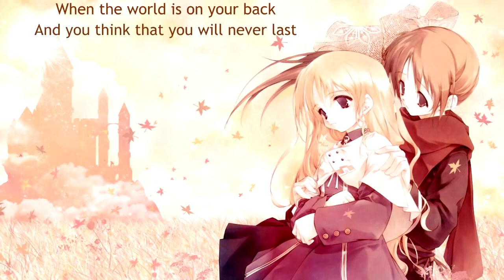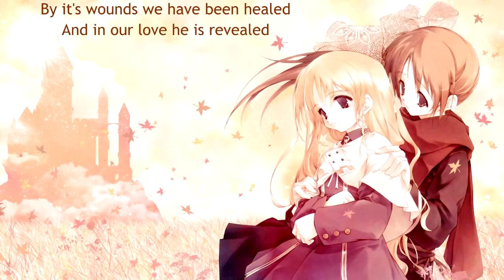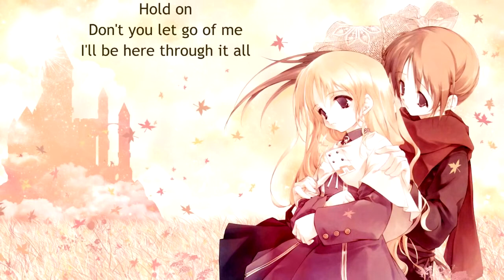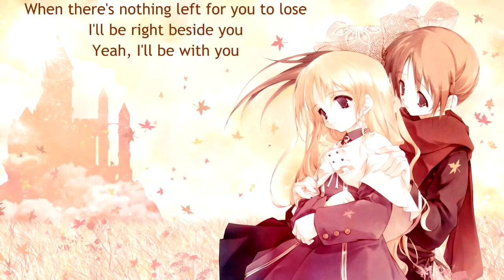Building 429 - Right Beside You (with lyrics) (2011)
Lyrics:

I've seen it and felt it
Hopelessness with no lifeline
The wicked are feeding on
Innocence and our decline

You and I we are the same
Torn apart by different things
All our faith is barely alive
But we're going to make it through the night

When the world is on your back
And you think that you will never last
When you're lonely and you are confused
I'll be right beside you
When the walls are closing in
And you think you'd rather sink or swim
When you think there's nothing left to lose

We are precious
More than priceless is our worth
Loved by the Father
Heaven's children here on earth
Lifted up above the pain
By its wounds we have been healed
And by our love it is revealed
I want you to know (I need you to know)

When there's nothing left to lose

Hold on, don't you let go of me
I'll be here through it all
Hold on, when you're ready to fall
I will carry you
I will never leave you
I will lift you if you fall